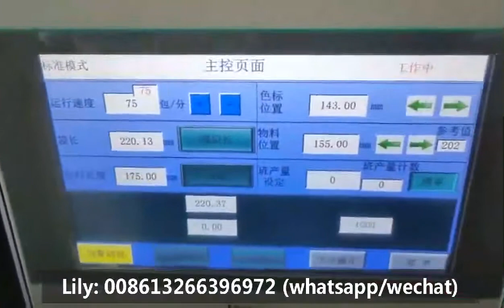Up roll mask flow packaging machine with servo motor control